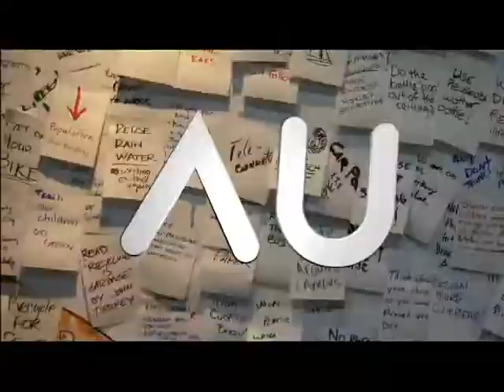AU 2009 Las Vegas - Interview with Donnie Gladfelter, AutoCAD Guru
Dave Graveline interviews Donnie Gladfelter, AutoCAD guru and author of The CAD Geek Blog at AU 2009